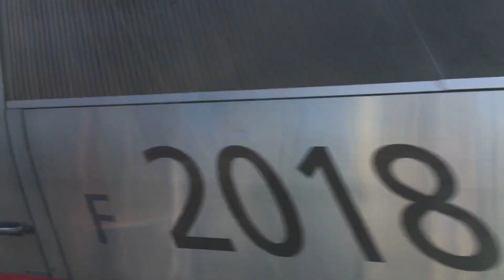A High-Speed Day at New Brunswick - 8/12/19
After going on a college tour at Rutgers, I spent the afternoon and rush hour at the New Brunswick Station on the Northeast Corridor. This was a great place to fan at, featuring a lot of NJT action as well as plenty of 125 MPH Amtrak trains passing through, and even a stopping Keystone in the later part of rush hour. Taken 8/12/19 with my iPhone 6s. Enjoy!